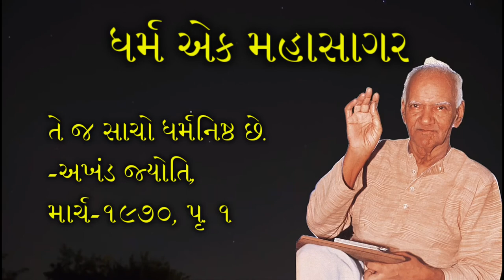ધર્મ એક મહાસાગર - શ્રીરામ શર્મા આચાર્યના ક્રાંતિકારી વિચારો | Gujarati Audio